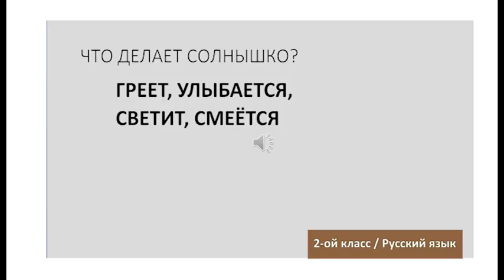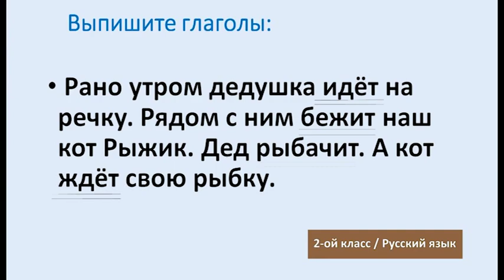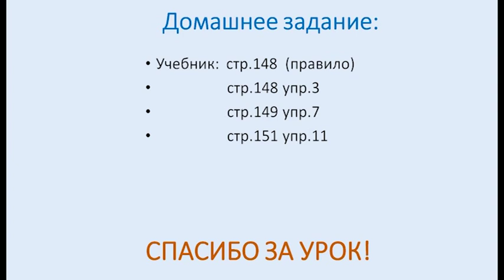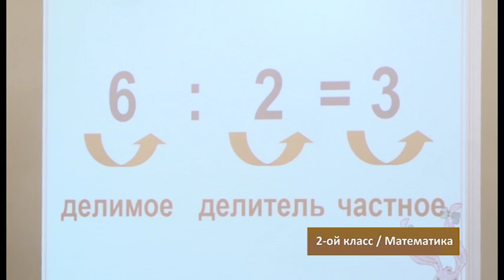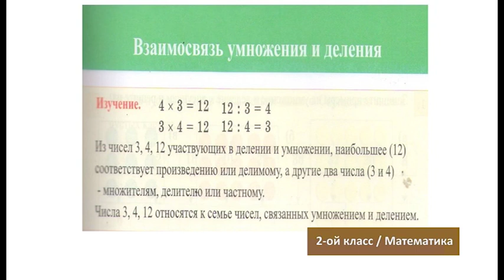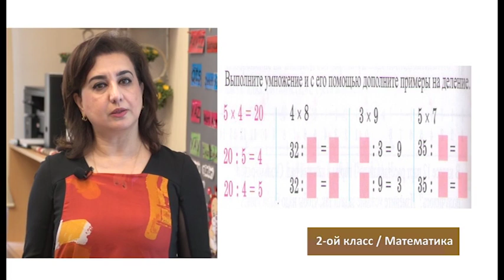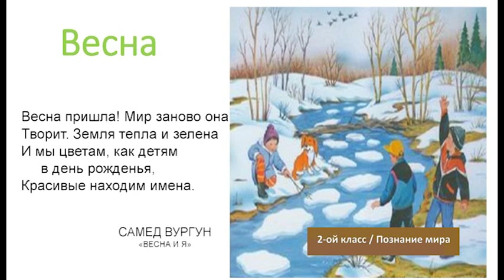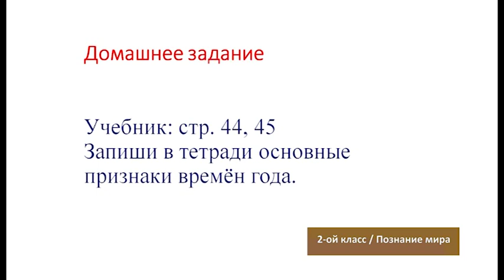“Dərs vaxtı”: 2-ci sinif dərsləri ( rus bölməsi) (01.04.2020)